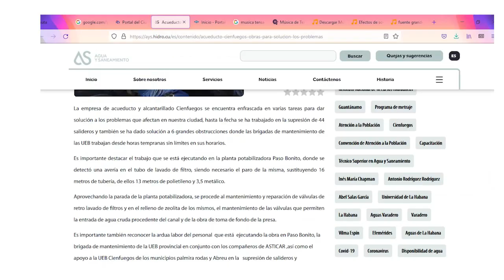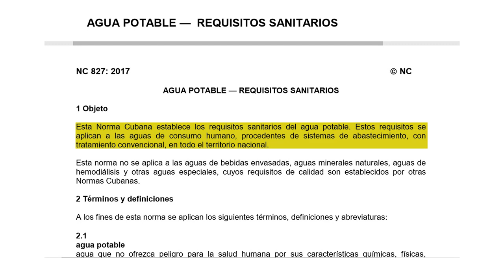La historia sin fin… (parte I)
Por años la población de Cienfuegos ha convivido con un sistema de acueducto y alcantarillado que data de 1910. Factores estructurales que sumados a la falta de intervenciones oportunas  de los organismos pertinentes revelan un escenario cada vez más crítico si de calidad del agua se trata.